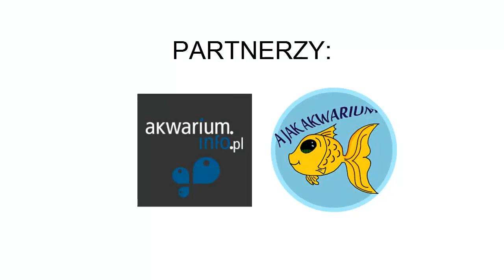63. Jak zadbać o nano akwarium? | Cześć 2 | 16L [Low-tech]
↓ ↓ ↓ ↓  ↓ WIĘCEJ ↓ ↓ ↓ ↓ ↓

Akwarium funkcjonuje bez większych zastrzeżeń. Krewetki chyba polubiły układ, ciągle można zaobserwować nowe młode sztuki. W filmie możecie zobaczyć jak wygląda cotygodniowy szybki serwis. Kostka naprawdę nie wymaga poświęcania zbyt wiele czasu. Zbiornik żyje swoim naturalnym trybem bez większych ingerencji z zewnątrz.

Huawei Mate 20 Lite (720p)

Objętość: 25 x 25 x 25h = 16L
Oświetlenie: Aquael Leddy Smart 2 Plant 6W (9 h)
Nawożenie: Brak
CO2: Brak
Podłoże: Żwirek 2-4 mm + ADA Amazonia
Woda: Kran
Filtracja: Eheim 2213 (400 l/h) (Eheim mech, gąbki, ceramika, Seachem matrix carbon)
Flora: Anubias barteri nana, Vallisneria spiralis, Rotala rotundifolia red
Fauna: Neocaridina davidi var. Red